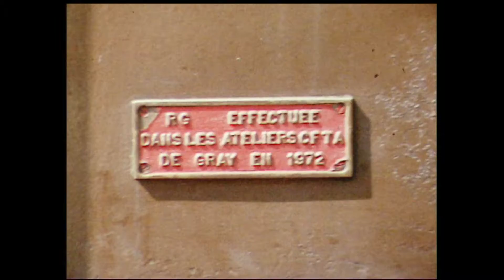De paso por el tren del Vivarais